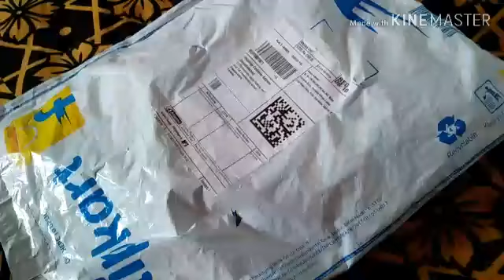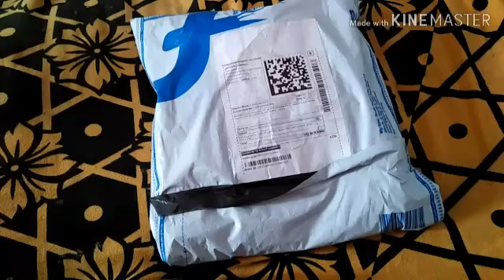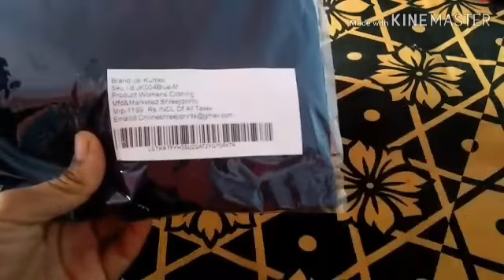Flipkart kurtis halu Flipkart kurtis below 400rs